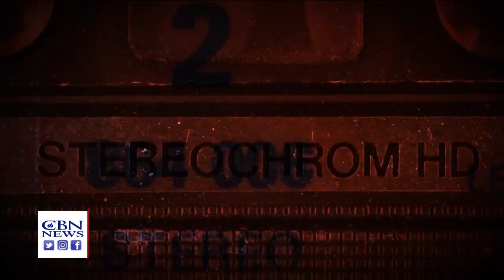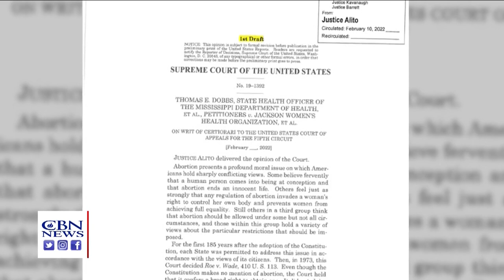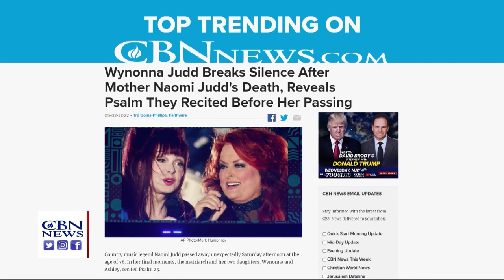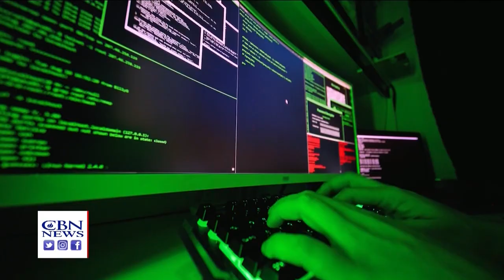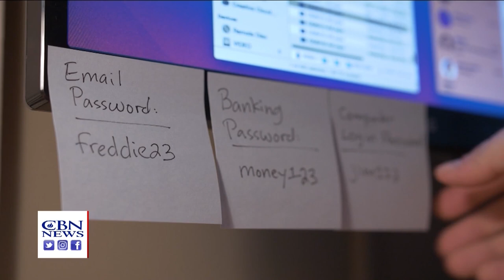CBN NewsWatch AM: May 4, 2022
Newswatch AM May 4th: reactions to the Supreme Court abortion decision leak: Democrats promise action, though their options are limited, while pro-lifers say the battle over abortion is far from over; former President Trump talks about the Court leak in an exclusive interview with CBN’s David Brody; J.D. Vance, who was endorsed by Trump, wins Ohio Republican primary for the Senate; Israel demands an apology from Russia over offensive remarks by Foreign Minister Sergey Lavrov, calling Jews anti-Semitic; Russia keeps up attacks in Ukraine, CBN’s Operation Blessing helps Ukrainian refugees coming into Poland- and how you can help; how the US is trying to prepare for quantum computers that will be able to break American encryption; Grammy-winning Christian artist Zach Williams talks to CBN’s Studio 5 about the message behind his music, and his upcoming new songs; and tomorrow is the National Day of Prayer.